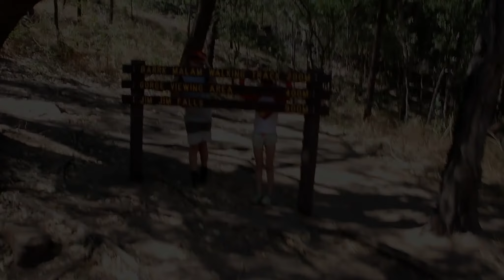Northern Territory Trip, Australia Part2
Part 2 - Family road trip to the Northern Territory, Australia in 2017. We travelled from Melbourne, Victoria, via South Australia to the Northern Territory. This video includes Devils Marbles, Mataranka, Katherine Gorge, Kakadu and Litchfield National Park.